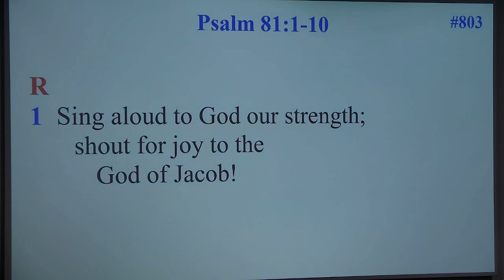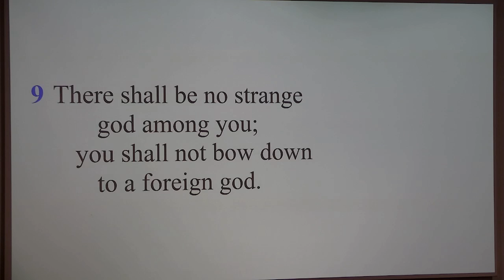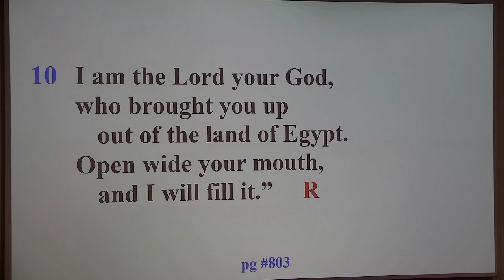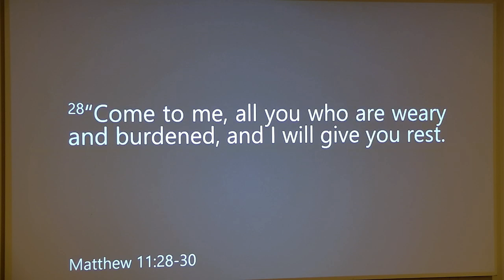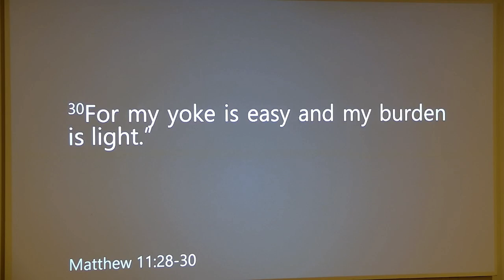Worship Service: August 28, 2022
Guest Speaker: Wilma Foreman
Sermon Title: "Come Unto Me"